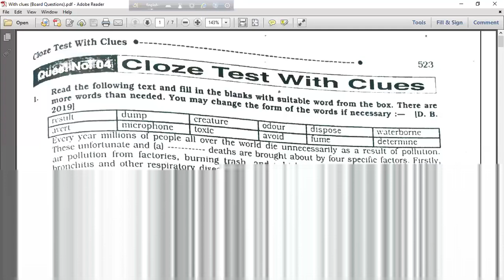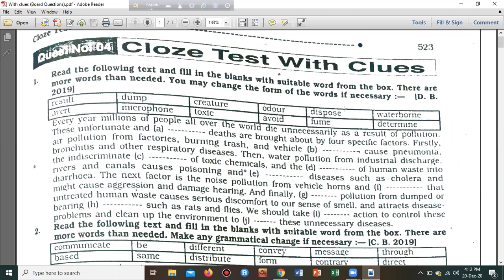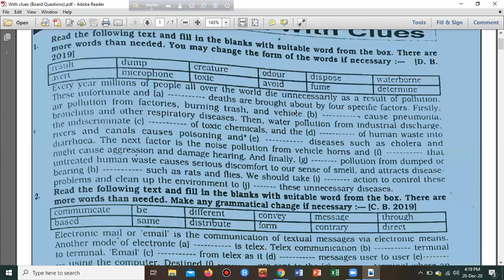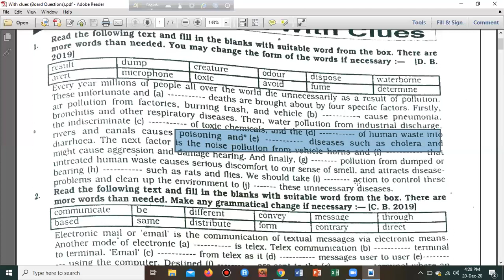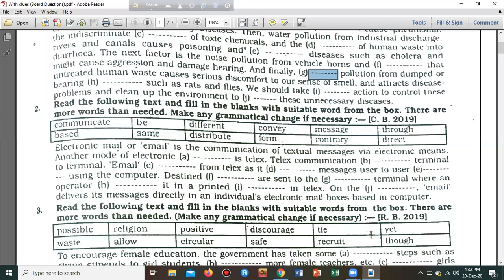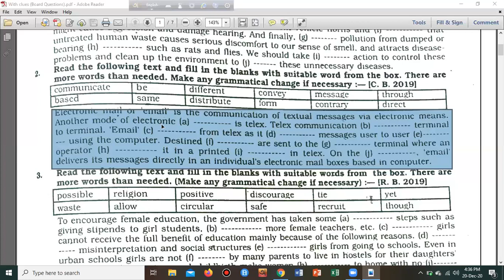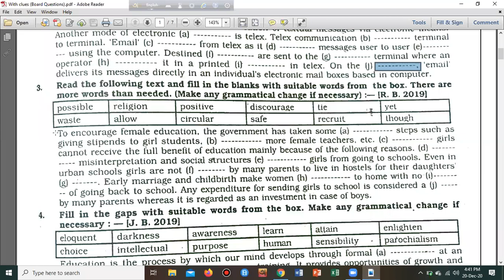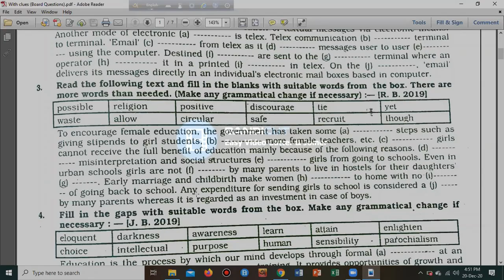With clues practice